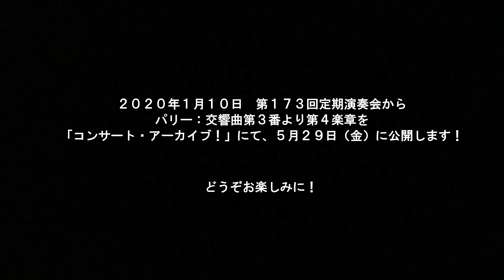‹ビデオレター›榊原利修（コントラバス奏者・楽団長）より皆さまへ／セントラル愛知交響楽団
第173回定期演奏会のパリー：交響曲第3番 第4楽章の音源公開に向けて、コントラバス奏者・楽団長 榊原利修より、皆さまへメッセージが届きました！

～以下メッセージ～

セントラル愛知交響楽団でコントラバスを弾いています、榊原利修と言います。どうぞお見知りおきください。

今回公開する録音、パリーの交響曲第3番ですが、令和2年最初の定期演奏会で、1月10日に三井住友海上しらかわホールで行われた演奏会の中の一曲でございます。

パリーの交響曲第3番、皆さんご存知ですか？「パリー」だからと言って、フランスではございません。イギリスの作曲家でございます。（えー、失礼しました…）

今回、セントラル愛知交響楽団でも初めて演奏する作品であったと思います。とても楽しみにしていました。指揮は、地元・愛知県名古屋出身の常任指揮者の角田鋼亮さん。角田さんとともに団一同、一丸となって、これからも様々な作品に取り組んでいくつもりでございます。

この録音を聴いてご興味を持たれましたら、ぜひセントラル愛知交響楽団の演奏会に足を運んでいただいて、生で私たちの演奏を聴いていただきたいなと思います。

それでは、パリーの交響曲第3番よりお楽しみください。

音源は5月29日（金）に公開しますので、お楽しみに！